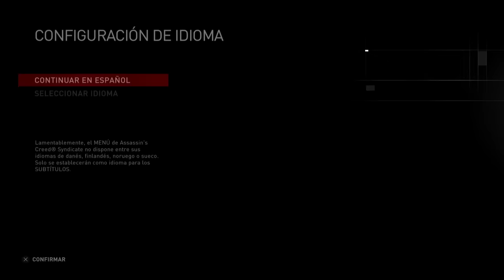Assassin's Creed Syndicate | Let's Play Español - Secuencia 1 & 2 (#1)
Seguidme para poder verme casí todos los días en directo haciendo retos o locuras, o bien pasando un rato random acompañado de mi novia y amigos:

Pagina donde encontraréis bastante información (Utíl) y referencia a Youtubers, Streams y Clanes:

Pagina donde estaremos al corriente de cualquier novedad importante de Destiny en Español

Mi ID de PSN: Ian_SR_LPGC